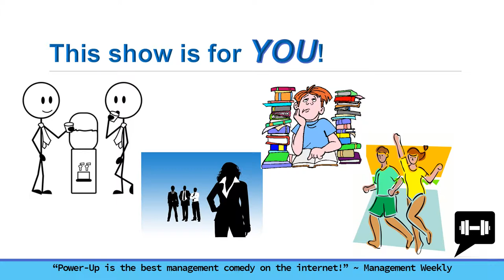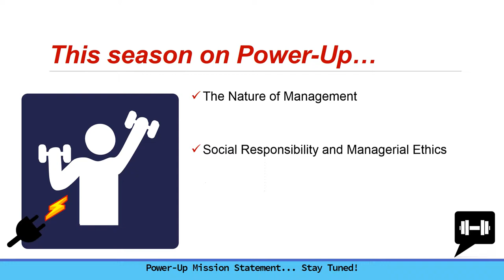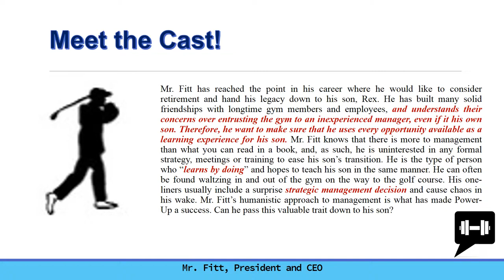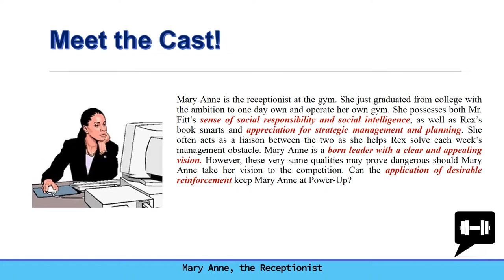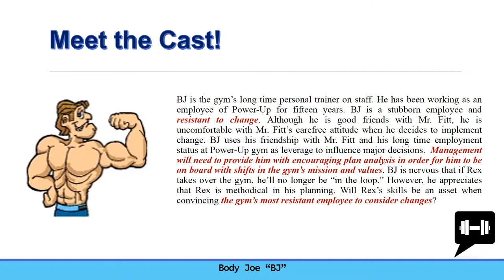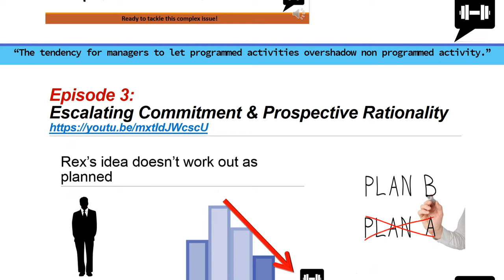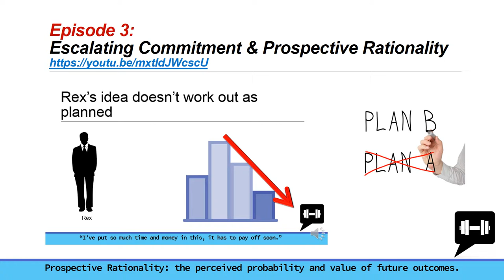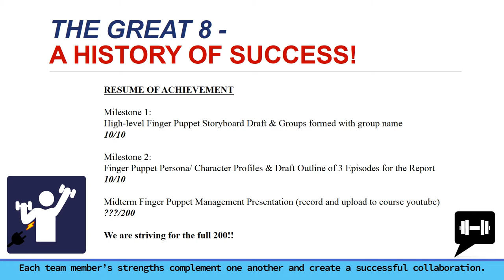791-8 Midterm Presentation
The Great 8 presents Power-Up Gym - Plug-In to Fitness! Group 8 (791-8) Midterm Presentation